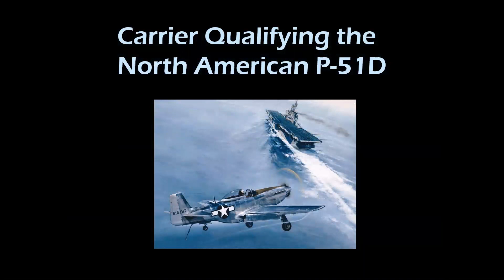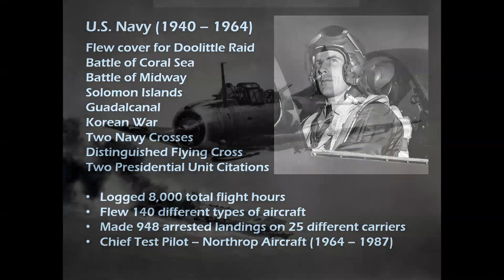LANDING A P-51 ON AN AIRCRAFT CARRIER - Amazing Story of a Naval Aviator's Career!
Sign up for our FREE Celebrating Aviation with Mike Machat VIP Newsletter and receive new photos and exciting content twice a month!: celebratingaviation.com

NOTE: With our sincere apologies, Specialty Press has suspended operations.